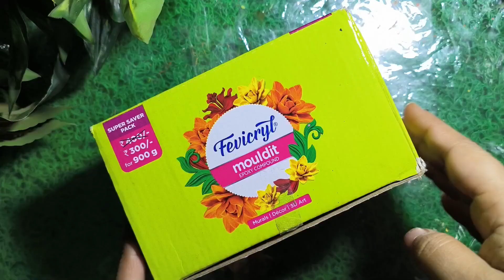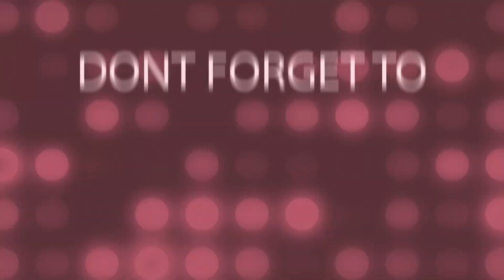How to make Fridge Magnet/Clay Shivji Mural/DIY Clay Shivji Magnet/Clay Magnet/মহাদেব তৈরী/DIY Craft